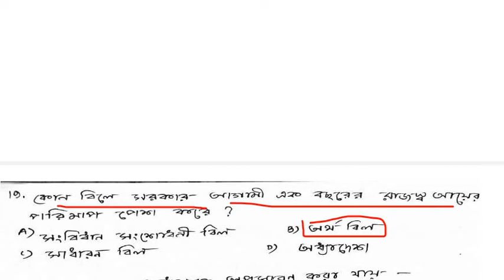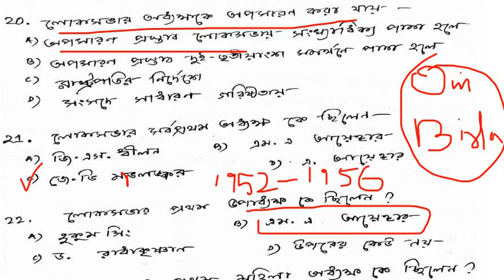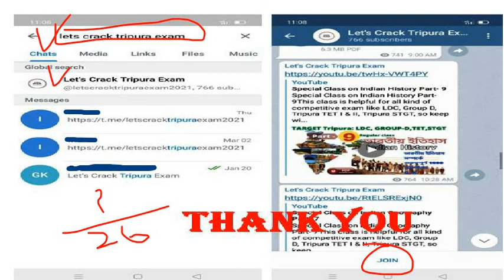Indian Constitution || Part - 9 ||Tripura TET special || TET II || Court || JRBT ||2021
Indian Parliamentary System || Indian Constitution || Part - 9 ||Tripura TET special || TET  II || Court || JRBT || 2021
Friends if you unable to connect through above link, you may all please search on telegram app "Let's Crack Tripura Exam" there you find our channel.
This class will help to those who preparing for Tripura TET I & TET II. Friends we ensure you all that you all find here complete Tripura TET related classes. So if you all take preparation for Tripura TET, then you are all at right place. Just keep touch with us and  make your preparation good-batter-best. Thank You
tripura tet I & II tripura